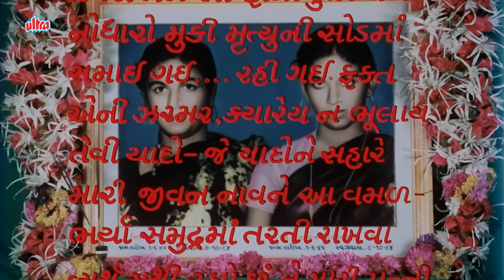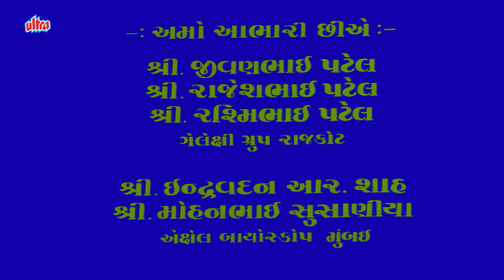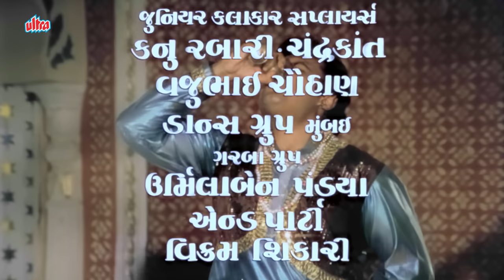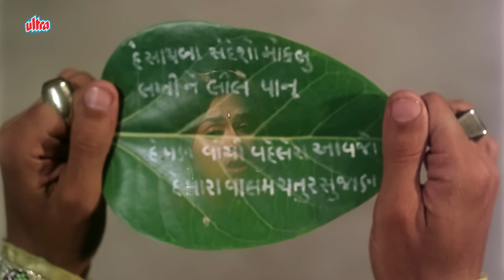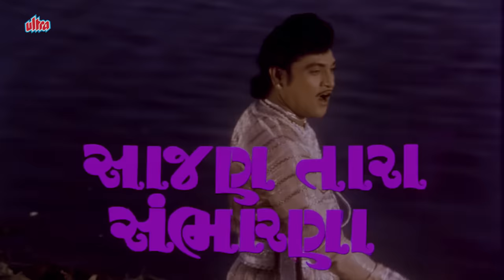નરેશ કનોડિયા સ્નેહલતા અને રમેશ મેહતા ની સુપરહિટ ગુજરાતી એકશન રોમેન્ટિક કૉમેડી મૂવી | Gujarati Movie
Enjoy Latest Superhit Ultra HD 4K Gujarati Full Movies Super hit Action Romantic Comedy Adventure Movie Sajan Tara Sambharna
Starring - Naresh Kanodia, Snehlata, Arvind Rathod, Nalin Dave, Devendra Pandit, Mukesh Rawal, Manhar Desai, Narayan Rajgor, Neha Sharma, K. K. Raj, Minad Patel, Firoz Irani And Ramesh Mehta.
Director - Abbas Mastan
Music Director - Mahesh - Naresh
Producer - GovindBhai Patel

0:00 - Skip Introduction
7:44 - Naresh Kanodia Full Movie
1:12:00 - Climax Scene